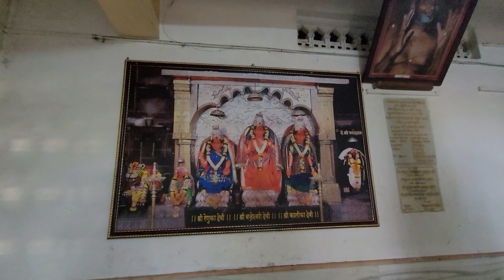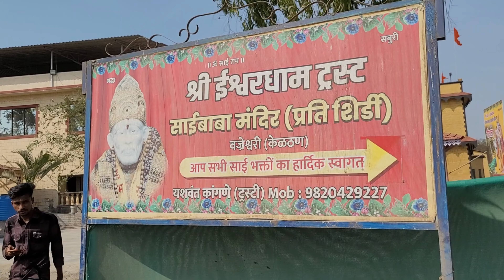वज्रेश्वरी देवीचे दर्शन आणि प्रती शिर्डी मंदिराला भेट🌹| Vajreswari Temple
Vajreshwari Mandir is a famous temple located in the town of Vajreshwari in Maharashtra, India. The temple is dedicated to the Hindu goddess Vajreshwari Devi, also known as Vajrabhairavi. Vajreshwari Devi is believed to be an incarnation of Goddess Parvati, and the temple is considered to be a Shakti Peetha, one of the holy shrines of the Hindu religion.

The temple is known for its beautiful architecture and is a popular destination for devotees and tourists alike. The main deity of the temple is a stone idol of Vajreshwari Devi, which is adorned with gold and silver ornaments. The temple also houses a sacred pond called the Kund, which is believed to have healing properties.

The temple is also associated with the legend of Raja Bhoj and his encounter with the goddess. According to the legend, Raja Bhoj was on a hunting expedition when he came across the goddess in the form of a young girl. The goddess asked the king to build a temple for her, which he did.

Overall, Vajreshwari Mandir is a significant religious site and an important part of Hindu mythology and culture.